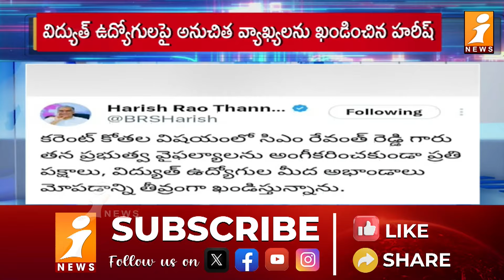రేవంత్ కామెంట్స్ కు హరీష్ రావు ఫైర్ | Harish Rao fire on Revanth Reddy Comments | iNEWS